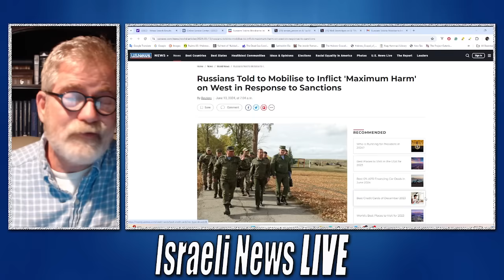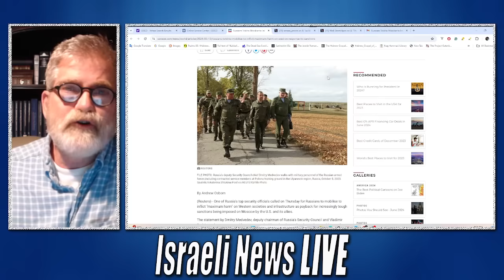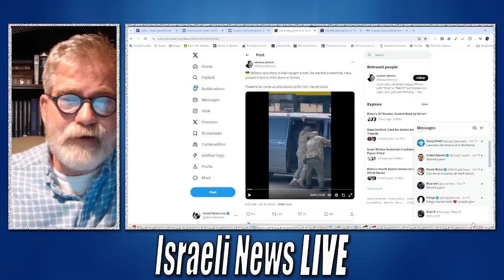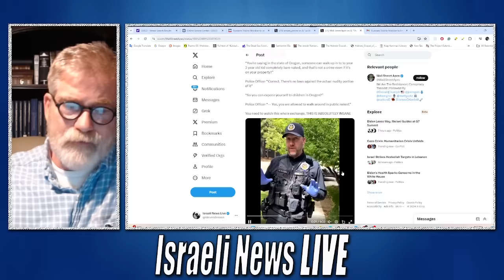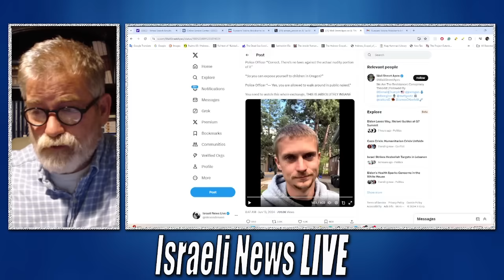Russia Former President Medvedev Calls for Maximum Harm to US